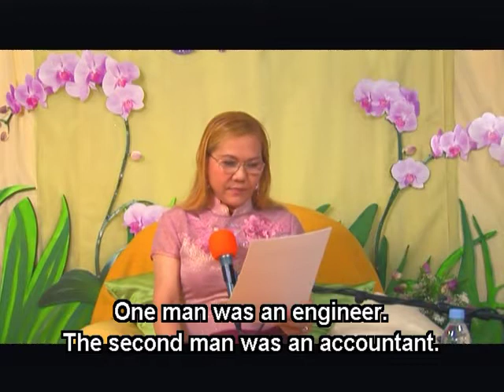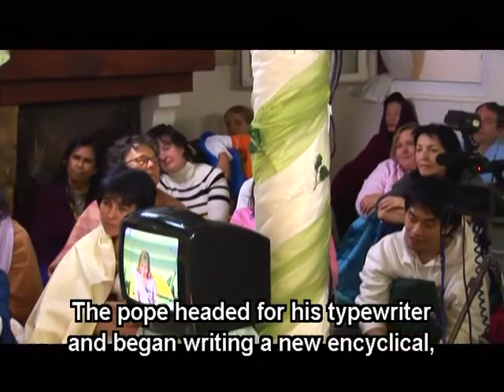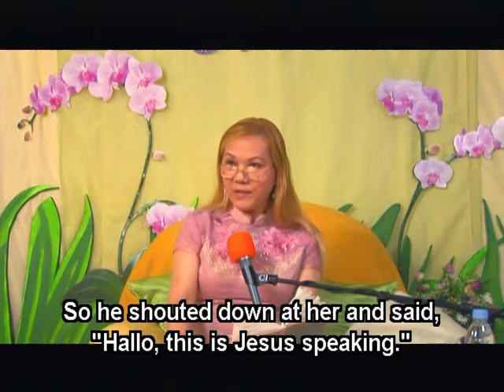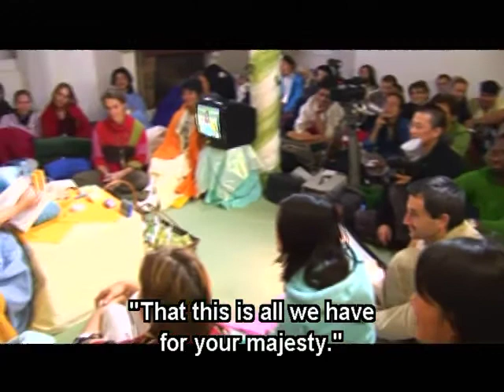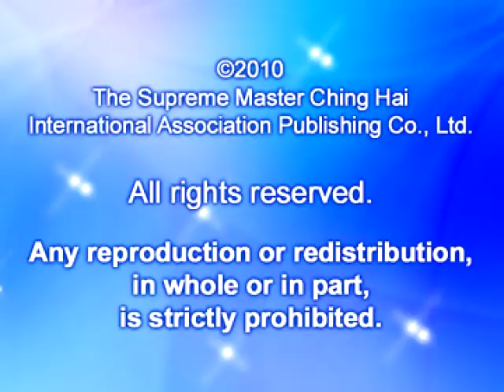810 Heaven's Loving Support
Highlights

In order to teach humankind a nobler way of life, a Great Master's life sometimes mirrors worldly living. However, appearing like the ordinary and living alongside the people have a different purpose: To teach the masses through a shining example.

Master humbly wears earthly garments and joins us in our physical lives to teach us the knowledge of heaven, which is imparted through many methods that enlighten our minds and touch our hearts. Ironically, what we are seeking for is often in front of us, but mostly we require many teachings to satisfy our mind.

Master's love is like sweet sunshine that gently nurses us since our day of birth till we are fully grown.